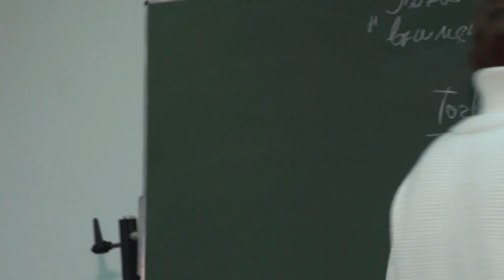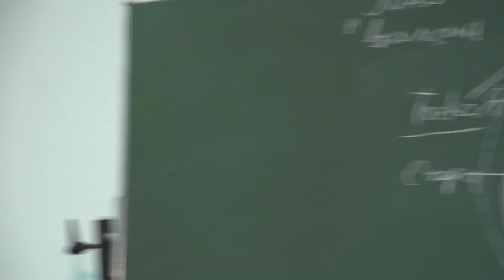Алексей Ксендзюк_Кастанеда очень боялся одиночества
Тайна Карлоса Кастанеды: расследование его жизни, взглядов, творчества и влияния на человечество.
Кастанеда очаровал умы многих искателей, опубликовав в 70-е годы ХХ в. свои первые книги-исповеди об ученичестве у Дона Хуана – индейца племени Яки.